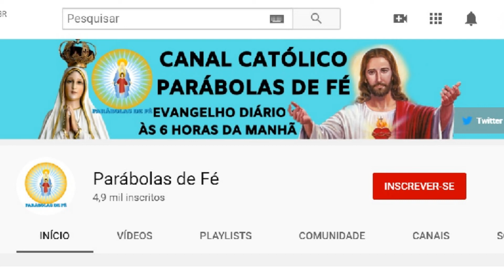EVANGELHO do DIA 05/03/2020 - Evangelho do DIA de HOJE COMENTADO quinta-feira 1ª semana da QUARESMA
Este vídeo nos fala sobre o Evangelho do Dia  comentado, 05/03/2020, quinta-feira.
O evangelho do Dia nos anima e nos fortalece.
Vamos ouvir o Evangelho do Dia e vivê-lo na prática.
Devemos buscar o Evangelho do Dia, porque é Deus que nos fala. O Evangelho do Dia é vivo e eficaz e sempre nos instrui, nos guia no caminho certo a seguir.
Que esta Palavra de Deus nos faça refletir, fazer um exame de consciência e mudar. Hoje é tempo de mudar! A única certeza que nós temos é o hoje, então não deixe a sua mudança, a sua conversão para amanhã. Viva hoje a conversão. Que a Palavra de Deus seja luz para nosso dia e que você possa transmitir essa mensagem de paz e salvação para muitas outras pessoas. Compartilhe, semeie a Palavra de Deus sempre, que essa palavra o ajude a rezar e a contemplar as maravilhas de Deus em nossa vida e na vida de nossa família. Nós devemos todos os dias nos alimentar da Palavra de Deus. Ao iniciar o seu dia, sempre a busque, reserve 5 minutos para rezar com a palavra de Deus e meditar, pois assim nós a trazemos para o nosso dia a dia e aos poucos começamos a praticá-la. Não basta somente se emocionar, achar bonito, mas devemos absorvê-la e vivê-la. Não é o caminho mais fácil, a Palavra é exigente, mas é o único caminho que leva a salvação. Jesus nunca nos falou que o caminho seria fácil, Ele disse que aquele que quiser me seguir tome a sua cruz e siga-me. Mas Jesus também disse que nunca nos abandonaria, estaria sempre conosco e que aqueles que estivessem cansados e fatigados sob o peso de seus fardos que fossem a Ele e Jesus os aliviaria. Jesus é o caminho, a verdade e a vida. Com sua morte e ressurreição abriu o caminho para nossa salvação, Ele é a porta que liga o céu e a Terra e Maria, Nossa Senhora é a escada que nos leva a Cristo, seu Filho. Como filhos de Nossa Senhora, nos entreguemos diariamente a essa Mãe que tanto nos ama, para que Ela possa nos conduzir a seu amado Filho. Essa é a nossa consagração a Nossa Senhora, nos entregarmos livremente e confiantes em suas mãos, sabendo que Ela fará o melhor para cada um de seus filhos. Que todos os dias possamos estar no colo de Maria como uma criança abraça sua mãe e confia nela. A paz de Cristo e o amor de Maria esteja sempre em seu coração. Deus te abençoe hoje e sempre em sua infinita misericórdia. Jesus manso e humilde de coração, fazei o nosso coração semelhante ao vosso. Rezemos juntos, Pai Nosso que estais nos céus, santificado seja o vosso Nome, vem a nós o vosso Reino, seja feita a vossa vontade assim na Terra como no Céu, o pão nosso de cada dia nos dai hoje, perdoai-nos as nossas ofensas assim como nós perdoamos a quem nos tem ofendido e não nos deixeis cair em tentação mas livrai-nos do mal, Amém. Ave Maria cheia de graça o Senhor é convosco bendita sois vós entre as mulheres, bendito é o fruto do vosso ventre Jesus, Santa Maria Mãe de Deus rogai por nós pecadores, agora e na hora de nossa morte amém. Glória ao Pai, ao Filho e ao Espírito Santo, como era no princípio, agora e sempre amém. Santo Anjo do Senhor meu zeloso guardador, se a ti me confiou a piedade divina, sempre me rege, me guarda, me governa, me ilumina, amém. Vinde Espírito Santo enchei os corações dos vossos fiéis e acendei neles o fogo do vosso amor, enviai o vosso Espírito e tudo será criado e renovareis a face da Terra. Oremos Ó Deus que instruístes os corações dos vossos fiéis com a luz do Espírito Santo fazei que apreciemos retamente todas as coisas segundo o mesmo Espírito e gozemos sempre da sua consolação, por Cristo Senhor Nosso amém. Louvado seja o Nosso Senhor Jesus Cristo! Para sempre seja louvado. Salve Maria Imaculada. Todos os anjos e santos de Deus Rogai por nós! Paz e bem!